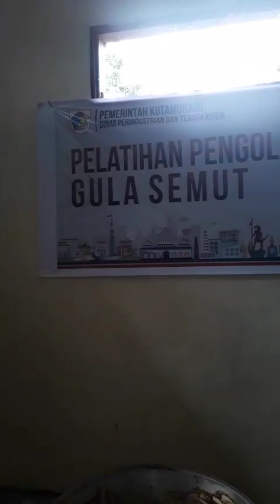cara mudah membuat gula semut dari nira aren